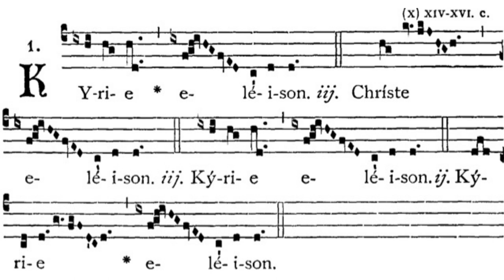Gregorian Chant - Julian D. Jankowski - Kyrie (Mass XI)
This is the Gregorian Chant Kyrie Mass XI sung by me (Julian D. Jankowski).